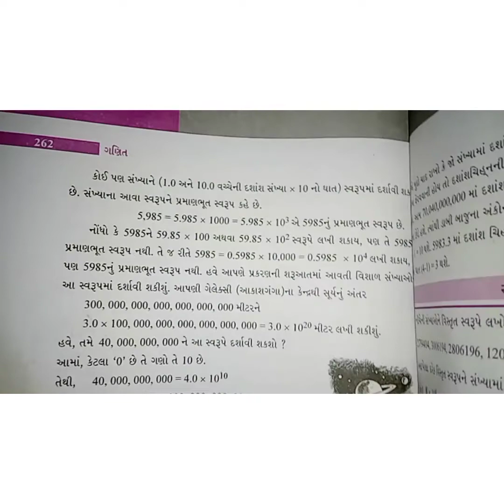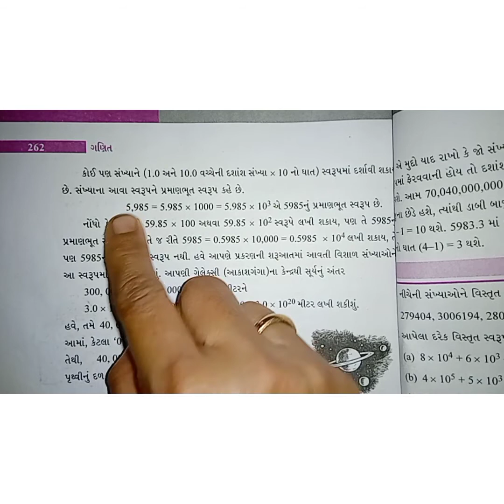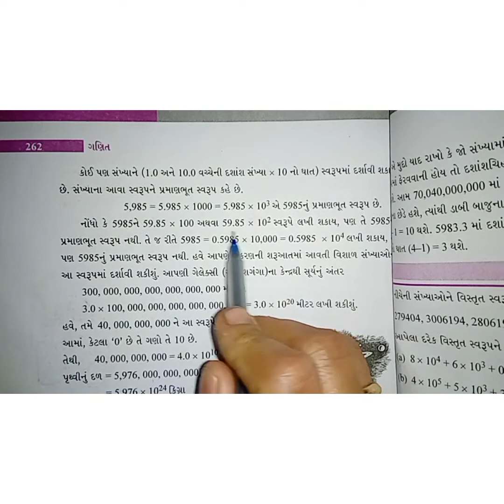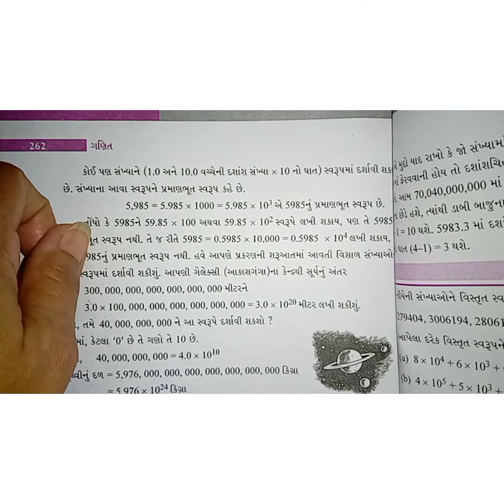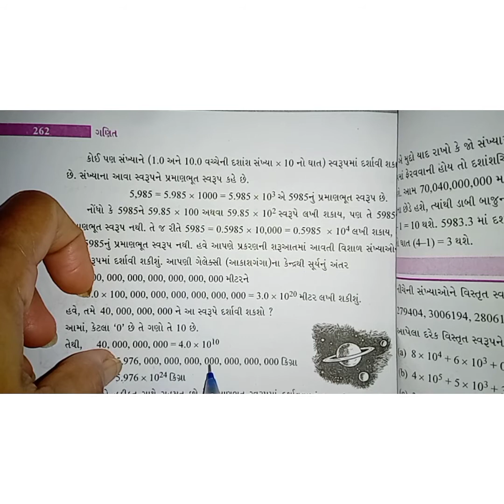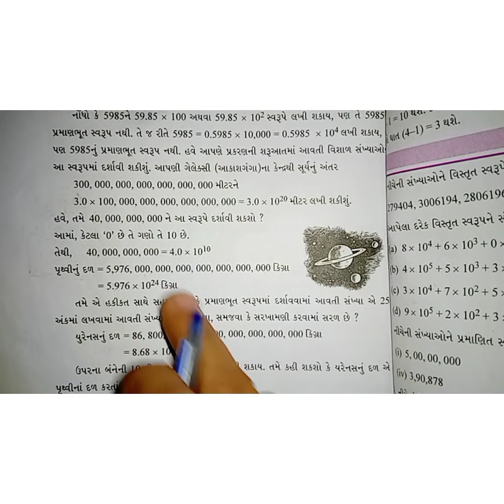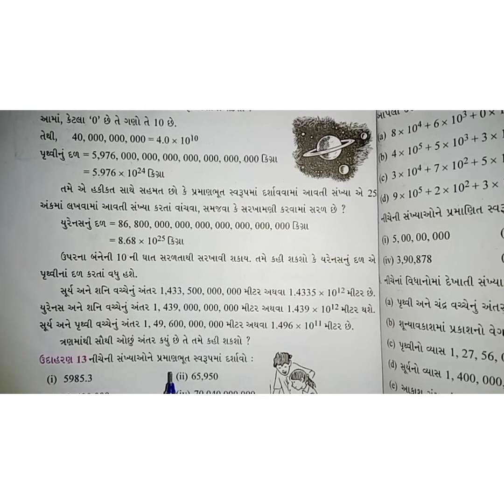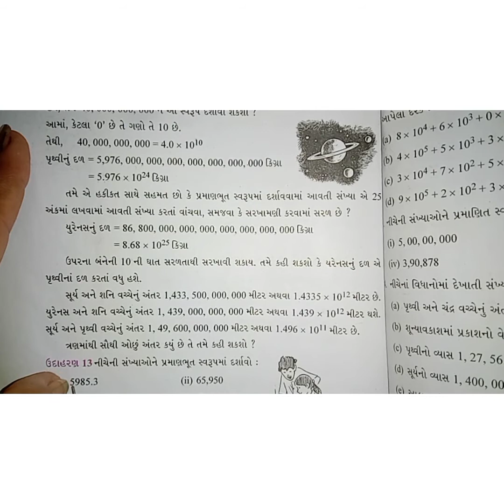Std -7 |maths ncert || chapter -13, Theory and Exercise 13. 3 (2, 3, 4 )